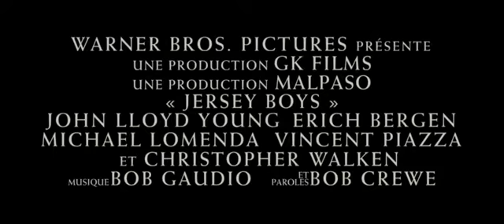JERSEY BOYS - Bande Annonce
Un film de Clint Eastwood - Avec John Llyod Young, Erich Bergen, Vincent Piazza, Michael Lomenda, Christopher Walken

L'histoire : Quatre garçons du New Jersey, issus d'un milieu modeste, montent le groupe The Four Seasons qui deviendra mythique dans les années 60. Clint Eastwood signe l'adaptation de la comédie musicale, "Jersey Boys", inspirée de leurs épreuves et de leurs triomphes.